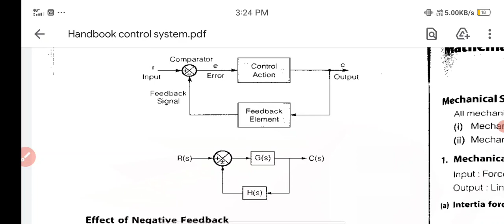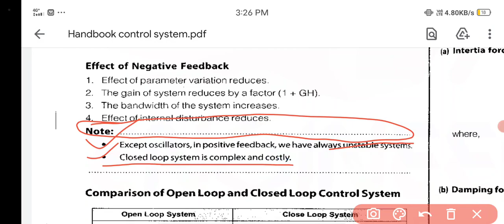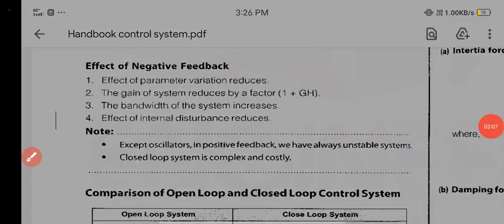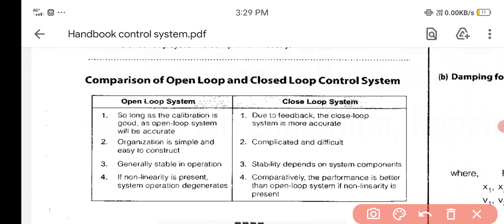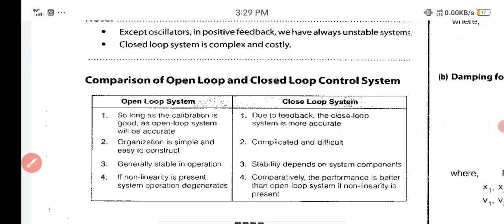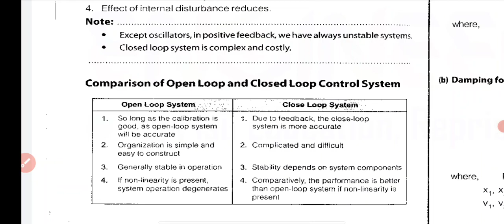Comparison between open loop and closed loop system | Effect of negative feedback | By Kamalapati